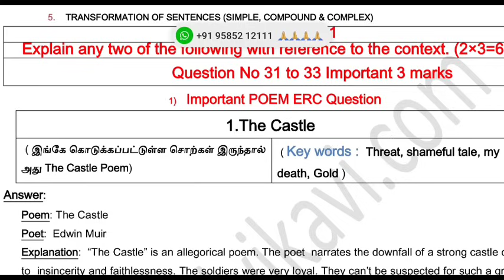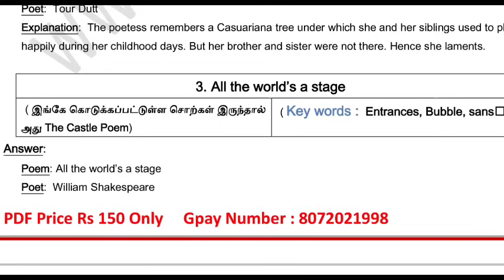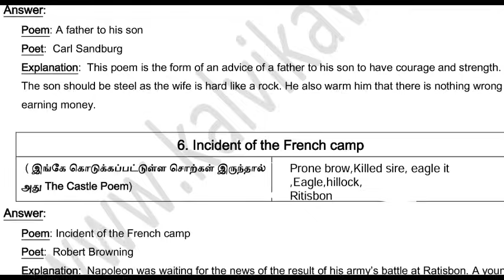12th English Public Important ERC Questions 2024 | 12th English important 3 Marks 2024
12th English Public Important ERC Questions 2024 | 12th English important 3 Marks 2024